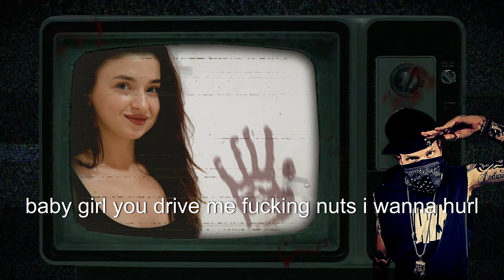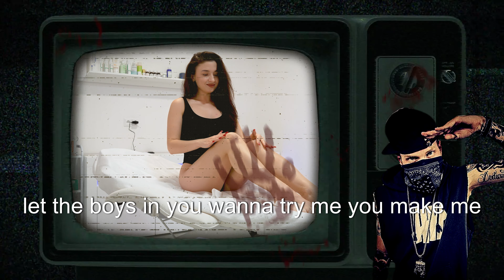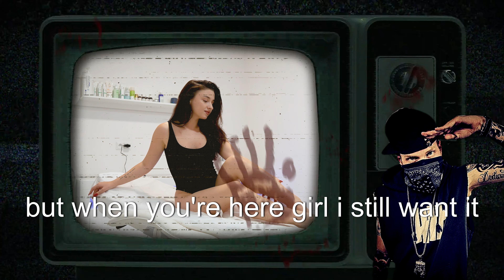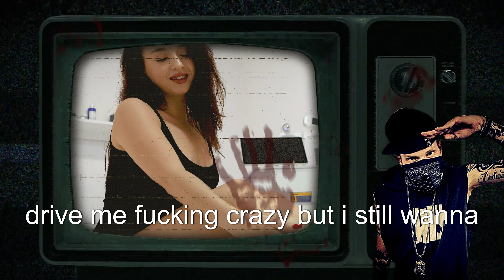sKitz Kraven - Baby Girl [Lyrics] Hate Her Even more Now Mix | Showroom Partners Ent@skitzkraven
(Chorus)

Baby girl
You drive me fuckin nuts
I wanna hurl
I hate your fucking guts
Oh baby girl
That vibe you got it sucks
Get out my world
Sweet baby girl
Oh baby
Hate you
I do not want to
Girl you drive me
Fucking crazy
But I still wanna flaunt you
You’re the one I never wanted
But when you’re here
Girl I still want it
Oh yeah
I just wish I never met you

(Verse 1)

First off
I wanna say
That I don’t fucking like you
Everything I do
Is just to spite you
I wanna fight you
I wanna vent
But you tell me
I have no right to
So this time I’ll make sure
To make the right move
I wanna throw you in the lake
So you can meet the fishes
I’m texting other bitches
While I watch you do the dishes
You won’t ever be my Mrs
Bring me joy you on my hit list
But I still fucking love you girl
Cuz I got me a sickness
They say we’re fucking toxic
I’m addicted to the poison
I’m hanging with the killers
Tell my mom to let the boys in
You wanna try me
You make me anxious
Got me itching like its ivy
You’re not my type
I want myself a Kylie
Your daddy fucking hates me
He don’t think of me to highly
So just tell the old man
To brush his teeth
Then fucking bite me
I bet he won’t
I’ll take him fishing
Throw him off the boat
Now let’s see if daddy’s body
Likes to stay a float
I bet it won’t
Sip slow while I sniff blow
For all you know
I’m hitting notes inside the studio
You stupid hoe
You cheated once
I should of let you go
But I’m a sucker for that pussy
Yeah you keep it soaked

(Chorus)

Baby girl
I wanna hurl
Oh baby girl
Sweet baby girl
Oh baby
Hate you

(Verse 2)

I wish I never met your bitch ass
I wish I never wasted time
When I would sweat your bitch ass
You’re such a slut
I wish the world could finally
See your true colors
Nobody likes you
Not your momma
Not your dad or your brother
You under cover
Tryna act like you be loyal as hell
I bet you’d cheat at any moment
For some likes and a belt
You need some help
Your just a toy
Your ass belongs on a shelf
Go fuck yourself
Your body fake
I hope your plastic ass melts
Because the weathers getting warmer
But my hearts getting colder
You never wanted me for life
You wanted me to walk over
You wanted money that’s a fact
Go stick a dick in your ass
That shit so fat
It’s fake as fuck
I bet it’s made out of glass

Your friends all hate me
They think that I’m crazy
They say I’m bad news
But they keep watching me daily
I know they wanna fuck
If they did
They’d try and date me
My bezel got em stuck
Yeah they know my shit to wavy
Bitch we way too crazy

(Chorus)

Baby girl
I wanna hurl
Oh baby girl
Sweet baby girl
Oh baby
Hate you